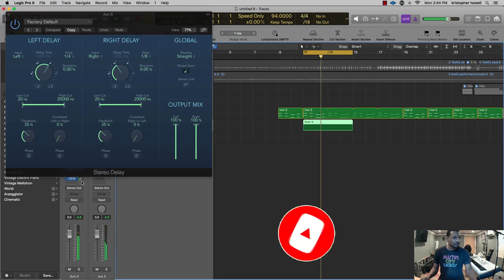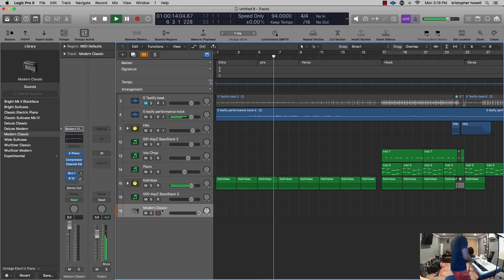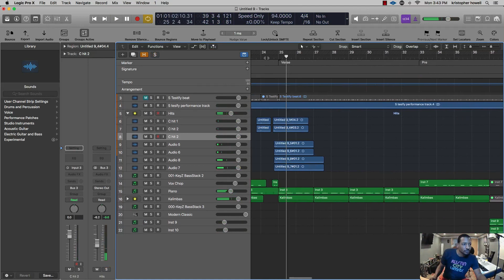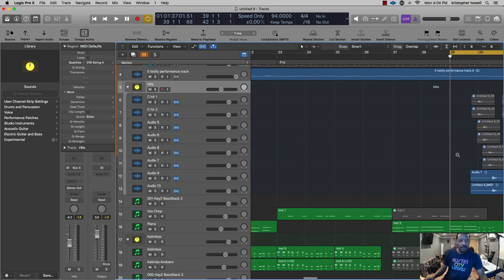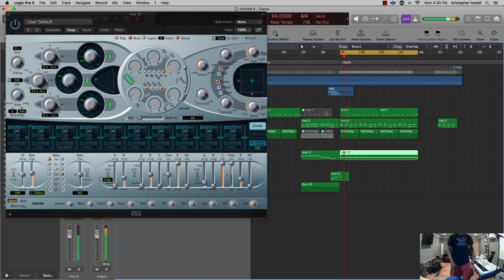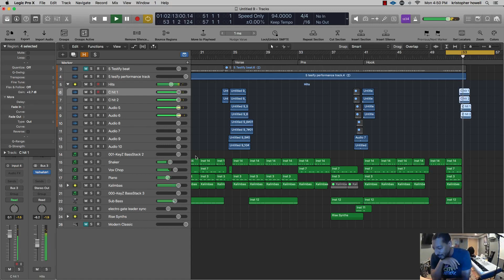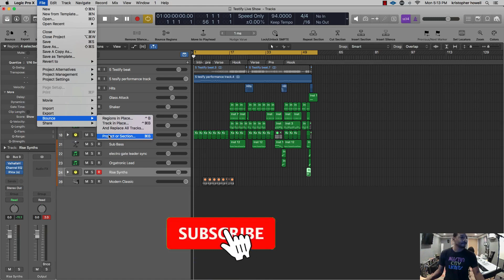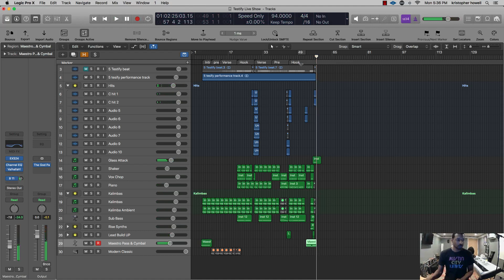Tribe Mafia "Testify" Kris KeyZ Live Arrangement Full Production in Logic Pro X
Kris KeyZ is professional music producer and founder of ATXmusicacademy.com.

In this video Kris KeyZ makes a fire R&B type beat live in Logic Pro X.  How do you make a beat in Logic Pro X?  Watch Kris KeyZ make beats step by step.  You can learn all Kris KeyZ tips and tricks in Logic Pro X.   Making R&B beats is all about sound choice and a vibe.

If your a producer or interesting in playing piano Kris KeyZ will not only teach you how to play songs, but how to flow on piano using chord progressions.   Kris has been a professional musician for over 30 years.  The secret to playing 1000's of songs is to master his 4 simple principles.   Chords, Muscle Memory, Rhythm, and Progressions.

▶️ Beginner Piano Recommendations:
🎹Best Choice 88 Key Keyboard Package
🎹Alesis Melody MKII - 61 Key Keyboard Package
🎹Universal Foot Sustain Pedal Controller
🎹ChromaCast Padded Keyboard Bench
🔉Donner DKA - 20watt Keyboard Amplifier